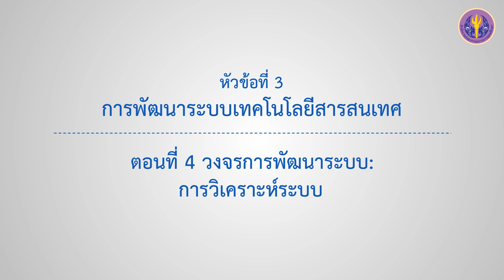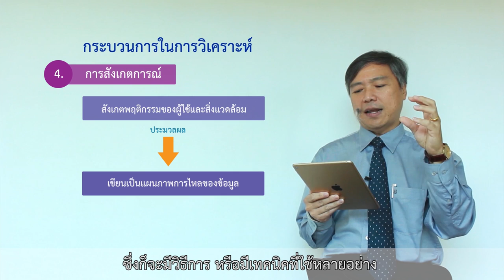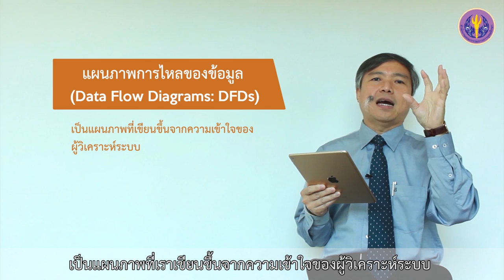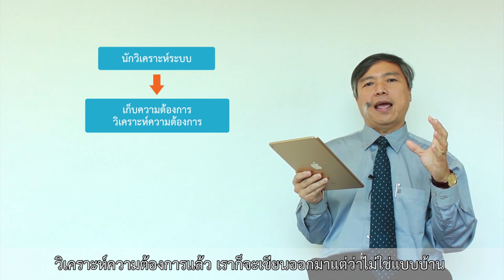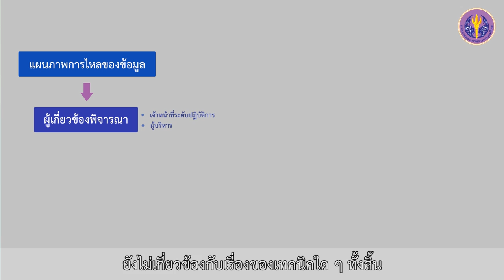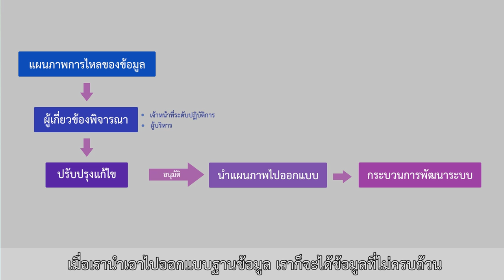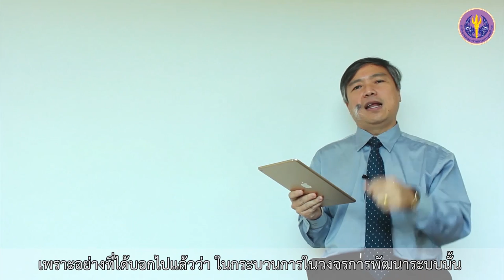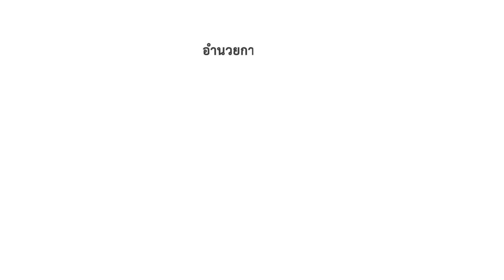3-4 วงจรการพัฒนาระบบ: การวิเคราะห์ระบบ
หัวข้อที่  3 การพัฒนาระบบเทคโนโลยีสารสนเทศ
ตอนที่ 4  วงจรการพัฒนาระบบ: การวิเคราะห์ระบบ